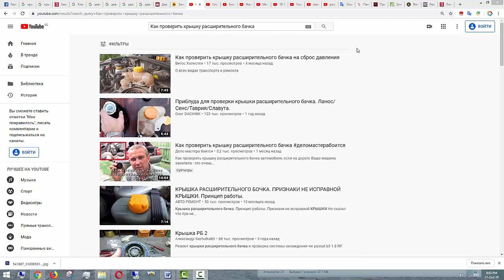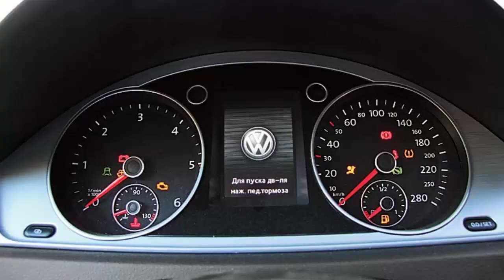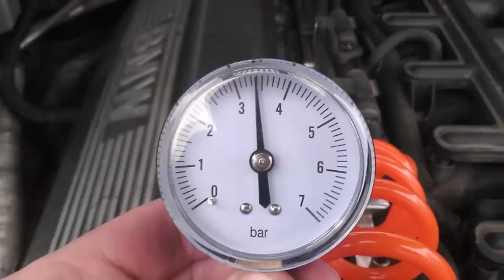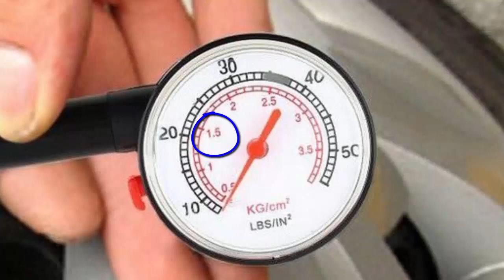Крышка, пробка радиатора или расширительного бачка. Клапан не держит давление. Как проверить #2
Предохранительный клапан не держит давление или держит избыточное давление. Как проверить клапан?

This work "Крышка, пробка радиатора или расширительного бачка. Клапан не держит давление.